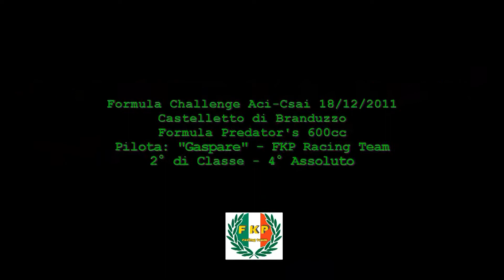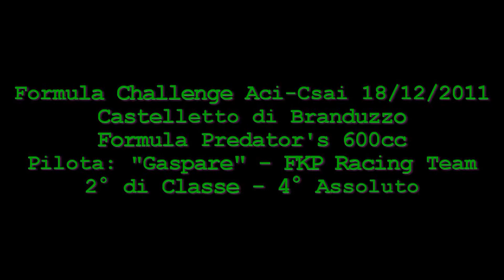Formula Challenge Aci-Csai Castelletto di Branduzzo - 2° Manches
Formula Challenge Aci-Csai Castelletto di Branduzzo 18/12/2011 2° Manches
Auto: Formula Predator's 600cc By Ticchi Racing Team - 9° Raggr.
Pilota: "Gaspare" - FKP Racing Team